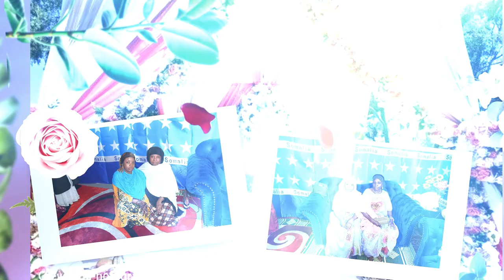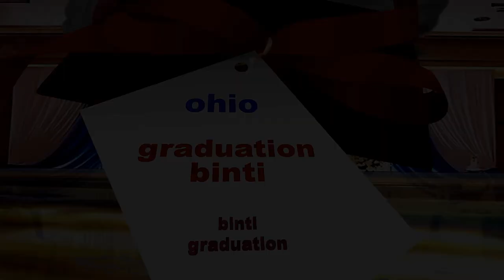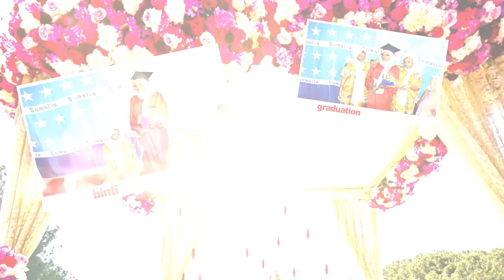abdi studio /bintii graduation